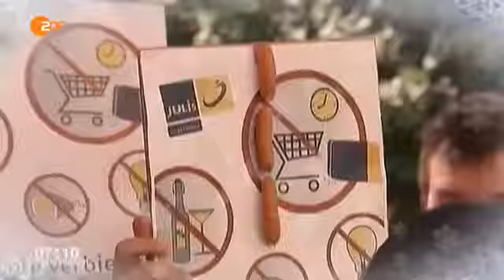Das Winterfest des Volksentscheids Heute-Show